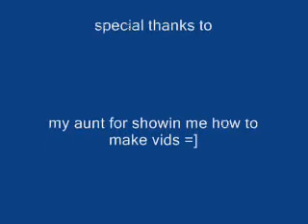Three Days Grace-Burn